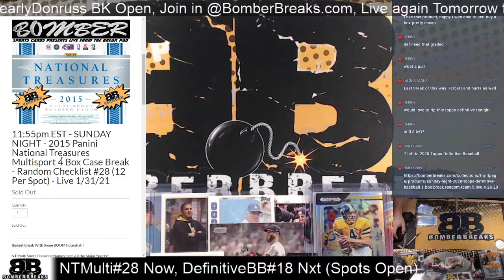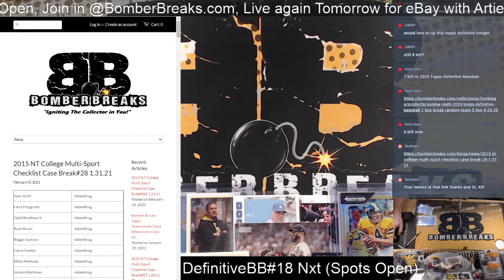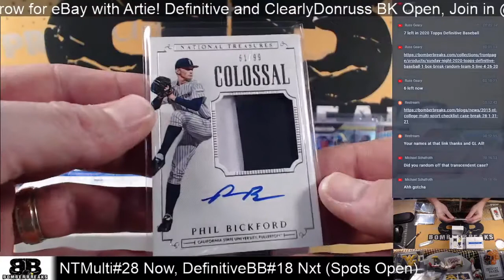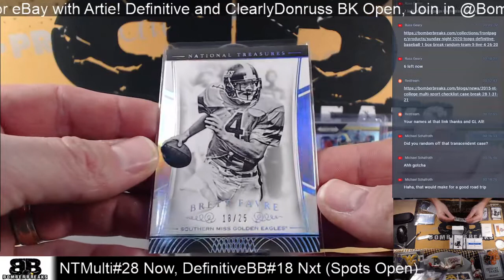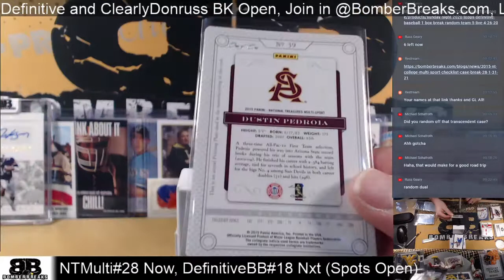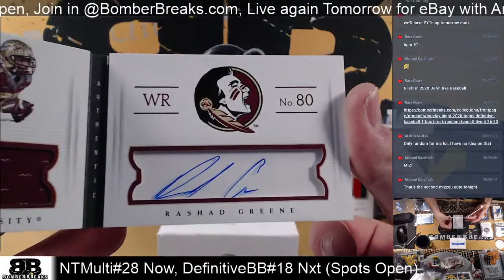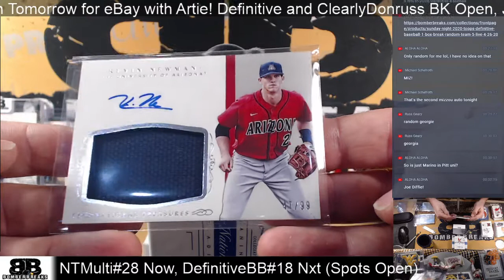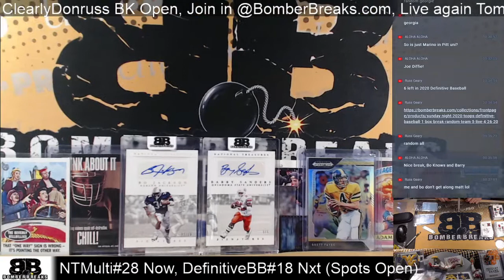2015 National Treasures Multi Sport Collegiate Random Players #28 Case Break 1 31 21